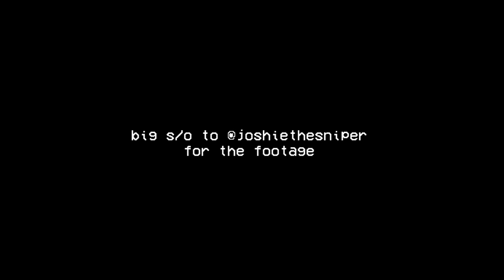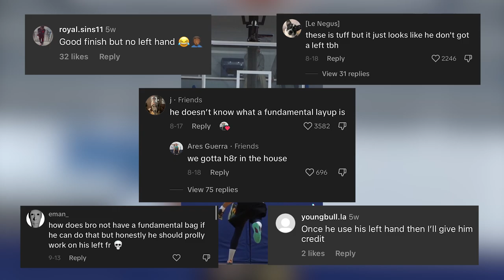Our Game Ended HOW?? + Social Media All Star Game! (EP.3)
The squad is back together! Catch CST in their final two games where things went crazy. Also peep my first ever social media creators all star game, shoutout Rise Up. Make sure to leave a sub and like if you haven't already.